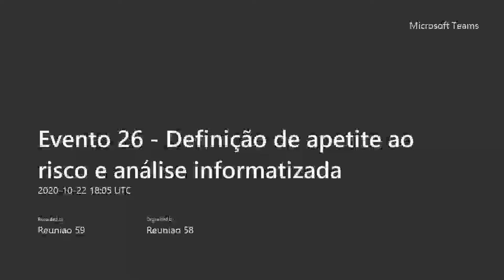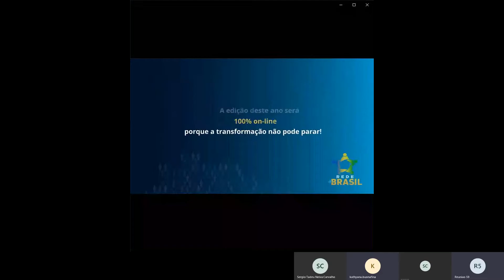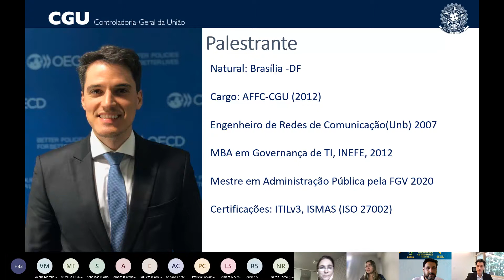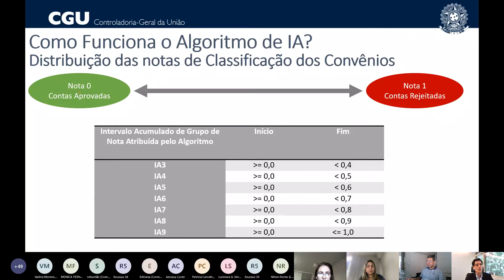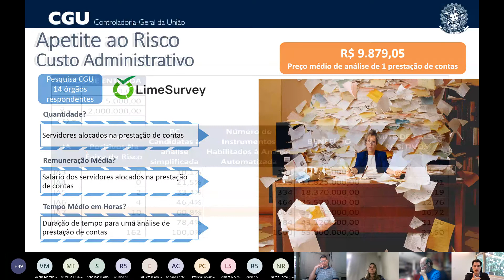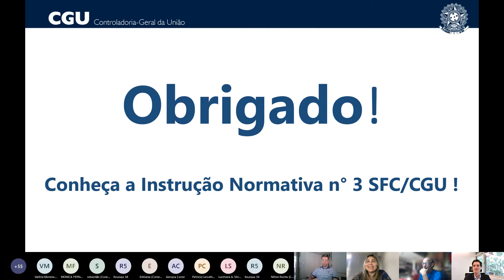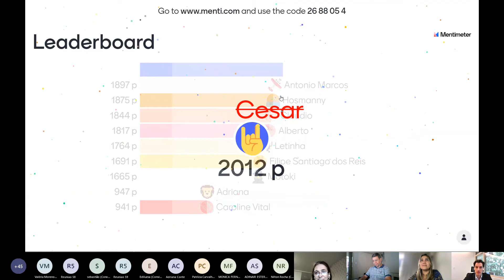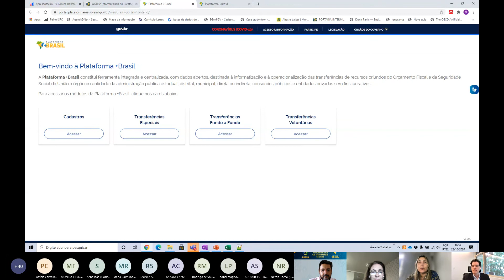V FNTU - 22/10 - Evento 26: Palestra - Definição de Apetite ao Risco e Análise Informatizada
ME/SEGES
Participantes Home Office
Brasília/DF
Data da Transmissão - 22/10/2020